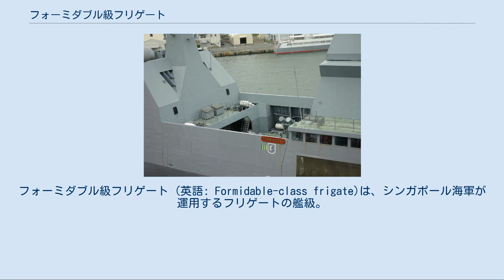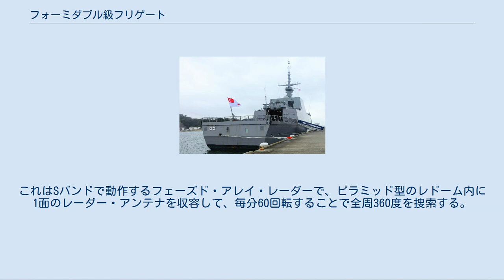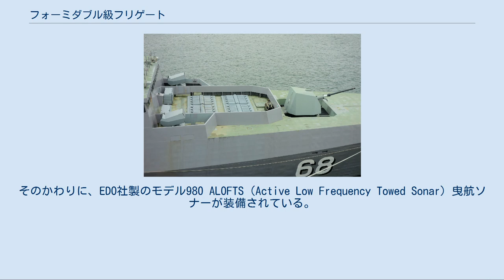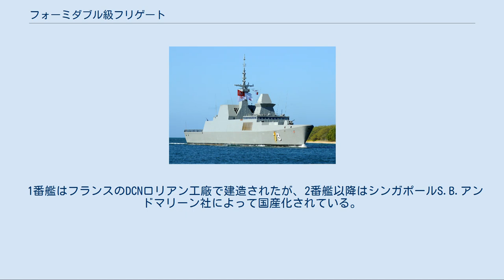フォーミダブル級フリゲート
フォーミダブル級フリゲート (英語: Formidable-class frigate)は、シンガポール海軍が運用するフリゲートの艦級。
トライデント級（英: Trident class）とも称される。
 フランス海軍のラファイエット級フリゲートの派生型であり、原型艦譲りの優れたステルス性を備えたステルス艦である。
またこれに加えて、新型のヘラクレス多機能レーダーを中核とした防空システム、曳航ソナーとシーホーク哨戒ヘリコプターによる対潜戦システムを備えており、多任務に対応できるようになっている。
 計画名はNGVP（New Generation Patrol Vessel）であり、当初計画では、1997年から1998年にかけて、1,000トン級ミサイル・コルベット8隻が発注されることになっていた。
しかし各種の新技術を導入する要請から、まもなく艦はフリゲート級にまで拡大され、これに伴い計画は遅延した。
2000年3月3日、設計およびネームシップの建造がフランスDCN社に発注され、2002年11月14日より建造が開始された。
 本級はステルス性を向上させるため、艤装の艦内収容を徹底している。
魚雷発射管や搭載艇は勿論のこと、錨や係留装置などもできるだけ艦内に収容し、開口部にもレーダー波を吸収する覆いがかぶせられている。
船体もV字形の傾斜がかけられ、上構は逆V字形の傾斜がかけられた一体構造でレーダー波を反射しにくいように設計されている。
 その一方、主機関としては、原型艦と同様にCODAD方式を採用しており、MTU 20V 8000 M90ディーゼルエンジン4基で2軸の推進器（固定ピッチ・プロペラ）を駆動する。
ディーゼル推進は、一般的にガスタービン推進よりも煙突を小型化できる一方で、放射雑音が多く、音響ステルス性には劣るとされている。
 本級の戦闘システムの中核となるのが、艦橋構造物上の前檣頂部に設置されたタレス社製ヘラクレス多機能レーダーである。
これはSバンドで動作するフェーズド・アレイ・レーダーで、ピラミッド型のレドーム内に1面のレーダー・アンテナを収容して、毎分60回転することで全周360度を捜索する。
対空目標の捜索距離は250km、同時に400個以上の目標を追尾することができる。
 また、アスター艦対空ミサイル・システムと完全に統合されており、その射撃指揮も担当する。
本級は、シルヴァーA50型VLSとシルヴァーA43型VLSを16セルずつ搭載しており、ここに合計で32発のアスター艦対空ミサイルを収容する。
シルヴァーA43型は、アスター艦対空ミサイルを収容できるものとしてはもっとも小型のモデルであり、短射程のアスター15のみを収容する。
これはアメリカのESSMにおおむね相当するもので、個艦防空および僚艦防空に使用できる。
一方、シルヴァーA50は底が深く、より大型のブースターを装備して射程が長いアスター30の運用に対応する。
 原型艦はソナーおよび対潜兵装を持たなかったことから、その設計を踏襲した本型でも、艦体装備ソナーは採用されていない。
そのかわりに、EDO社製のモデル980 ALOFTS（Active Low Frequency Towed Sonar）曳航ソナーが装備されている。
これはAN/SQS-35の曳航体を流用したアクティヴ・パッシヴ両用のVDS-TASSで、その名の通り、1.1キロヘルツないし1.7キロヘルツという超低周波帯に対応できる。
音源音圧は220デシベルである。
曳航ケーブルは基本的には200メートル長で、また曳航体の後方にはさらに100メートルのケーブルによって長さ60メートルの聴音アレイが曳航されている。
 対潜兵器としては、A244-S短魚雷用のB515 3連装魚雷発射管を2基、後檣直前の両舷に搭載しているが、ステルス性保持のため、非使用時はシャッター内に格納されている。
またS-70B哨戒ヘリコプターを1機搭載している。
 1番艦はフランスのDCNロリアン工廠で建造されたが、2番艦以降はシンガポールS.B.アンドマリーン社によって国産化されている。